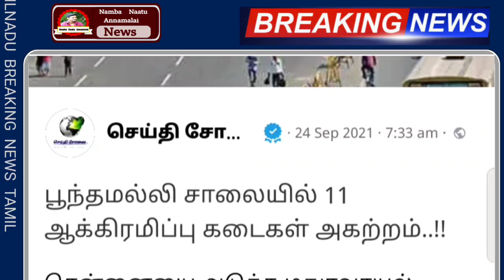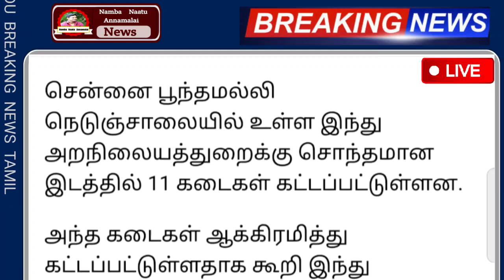தமிழகம் முழுவதும் 11 கடைகள் மூட உத்தரவு திடீர் மாற்றம் | Tamilnadu News Today | Kadai News | School